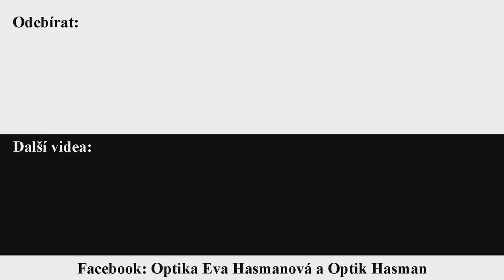Zajatecký tábor Sauersack Rolava - Brýle od Hasmanů (26. díl Co VIDĚT)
Vítám Vás u dalšího dílu Brýle od Hasmanů - Co vidět

Výstavba areálu započala roku 1940 a byla dokončena roku 1942 celý komplex měl rozlohu asi 1km2. Protínala ho cesta, po jedné straně byla továrna na zpracování rudy, úpravna, bazén pro zahušťování kalů, těžní věž, trafostanice, ale i zámečnické a elektro dílny, kovárna, krejčovská a obuvnická dílna, konírna, správní budova a další budovy. Na druhé straně cesty byl zajatecký tábor, rozdělený na dvě části. První byla pro sověty, ta druhá pro Francouze, Italy, Řeky a další.
O tomto místě kolují i nepodložené legendy. Údajně se ve zdejších tajných podzemních dílnách vyráběly součástky pro rakety V2. Další mýtus je, že na zdejších zajatcích byly prováděny pokusy a že v nedalekých močálech je utopený tank. Novodobější je historka o tom, jak socialističtí pohraničníci dostali hlášení, že k lágru míří auto se západoněmeckou SPZ. Když hlídka dorazila do tábora, našla na jednom místě čerstvě vykopanou jámu. Hraniční přechod Rozvadov potvrdil, že tudy před krátkou dobou auto projelo. Co si posádka auta z Rolavy odvezla, zůstává záhadou.
Fakta o důlním díle jsou ale jasná. Známý je i způsob ukončení těžby a prací vůbec. Koncem války postupovala přes Sauersack demarkační linie. V té době nastal rychlý a hromadný úprk dozorců a následně i vězňů. To že úprk musel být rychlý dokládají i plné násypky.